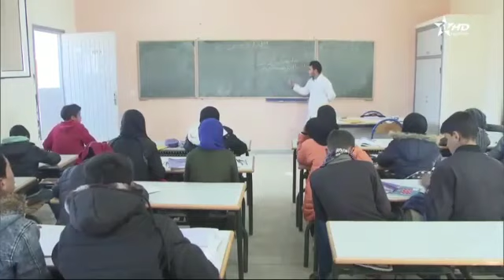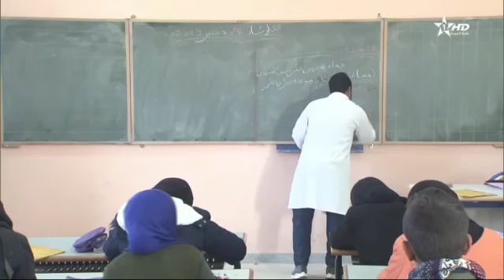تعليم الفتاة القروية - زاوية أحنصال إقليم أزيلال نموذجا - تقرير القناة الأولى